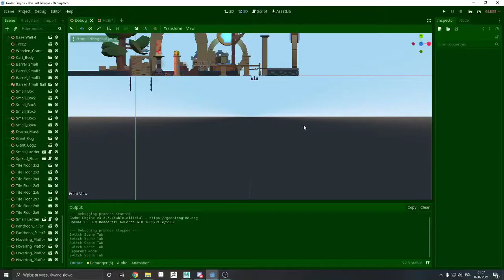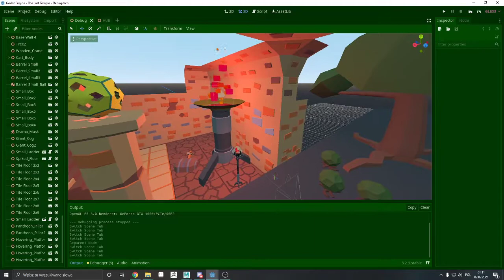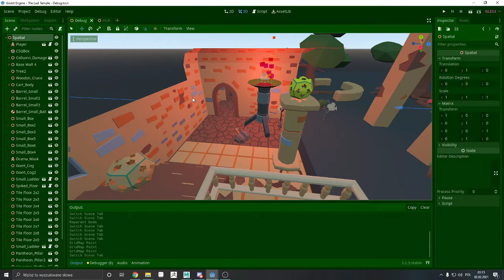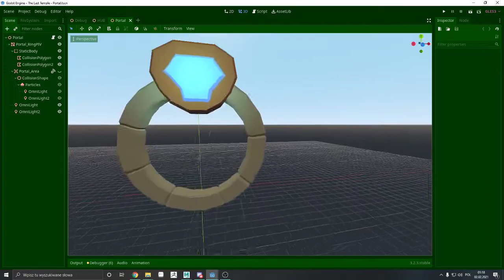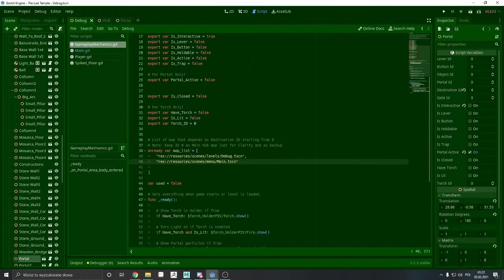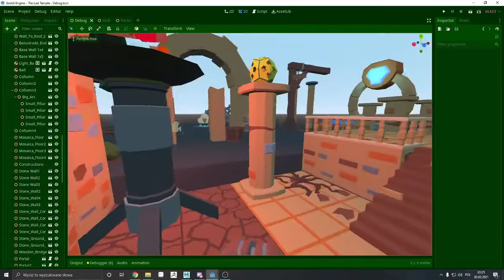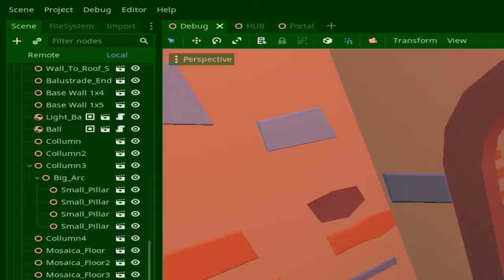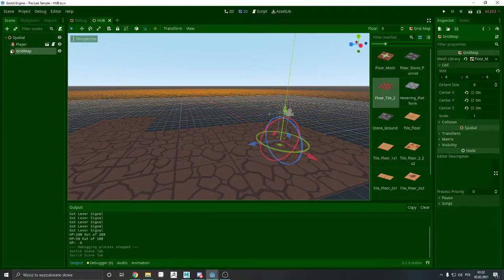The Last Temple Devlog #1